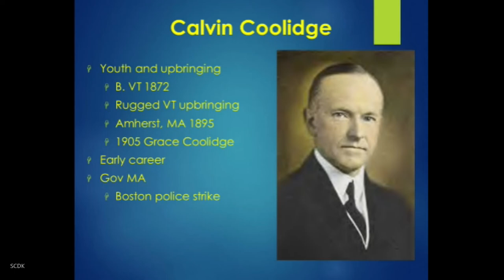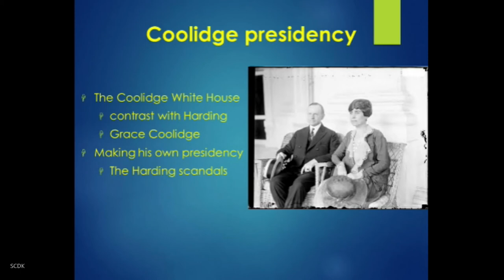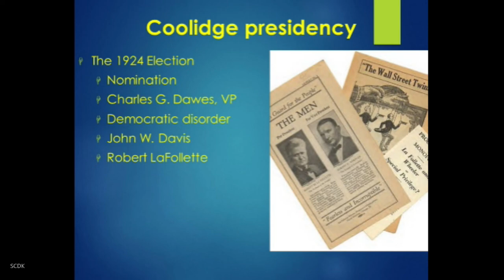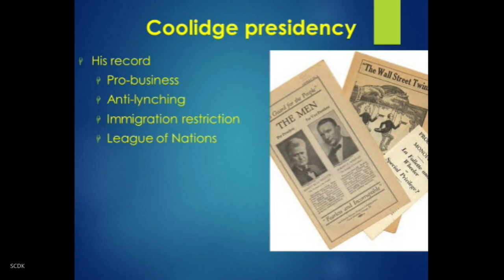HIST 346 US 1920-45 Chapter 3 part 3 Calvin Coolidge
US 1920-45 Ch 3 pt 3 Calvin Coolidge. A discussion of the life and career of Calving Coolidge, primarily before his time in the White House.